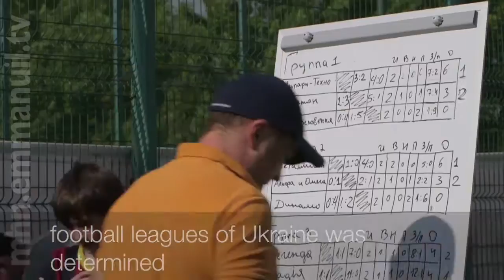1я Христианская Лига Чемпионов, 22 Мая 2016